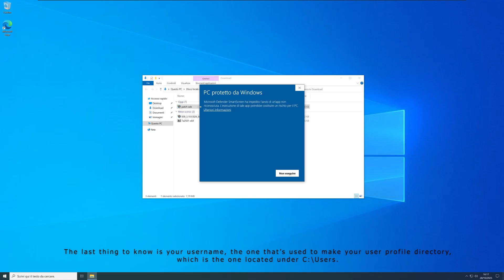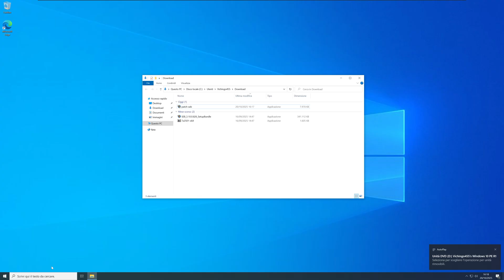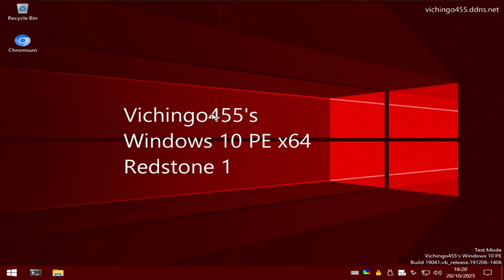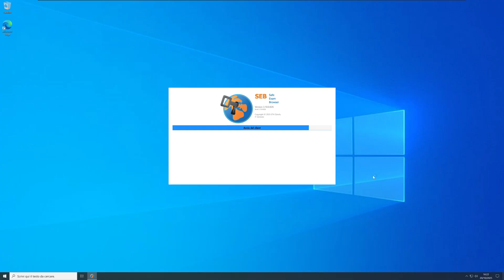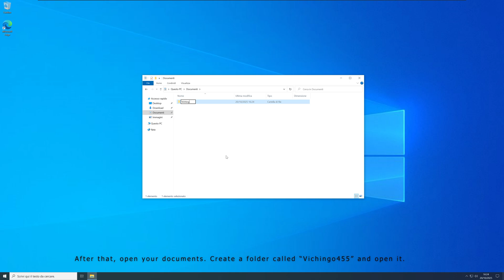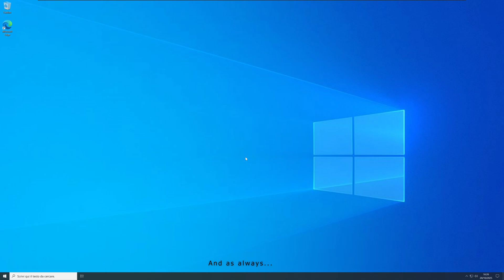Cheating with Safe Exam Browser: Offline Patch (Ep. 2)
Hello there and welcome back, shall we reach 30 likes? In this video, we'll patch Safe Exam Browser by using a Windows Preinstallation Environment.

Links:
Safe Exam Browser Patch: check comments